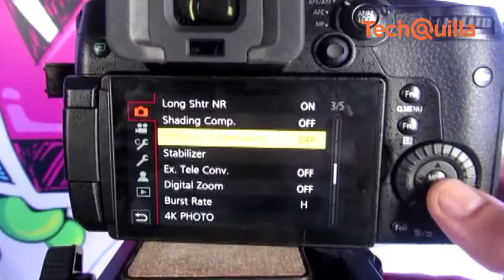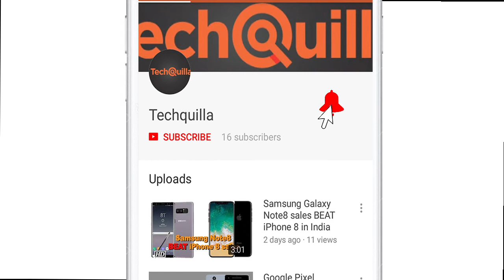Panasonic launches world's first cinema 4K camera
Panasonic India on Thursday launched LUMIX GH5S, world's first high-precision cinema 4K recording camera designed specifically for low light scenarios. LUMIX GH5S, to be available at all Panasonic stores at Rs 184,990, features 5EV luminance detection performance with Low Light auto-focus that aids in higher sensitivity and optimised tuning of the sensor.